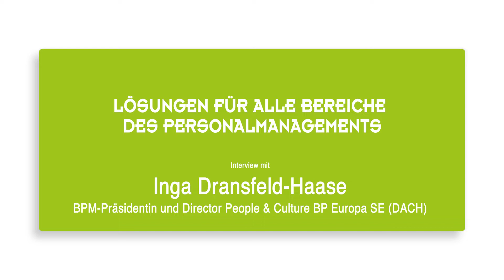BPM Präsidentin Inga Dransfeld-Haase über den HR Startup Award 2021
Innovative Leuchttürme in HR gibt’s auch im Start-Up-Bereich!
Der BPM und hkp machen diese Leuchtfeuer mit dem HR Start-up Award sichtbar. Im Video erklärt unsere Präsidentin Inga Dransfeld-Haase, warum es wichtig ist, dass sich Personalverantwortliche mit den Lösungen von Start-ups beschäftigen.